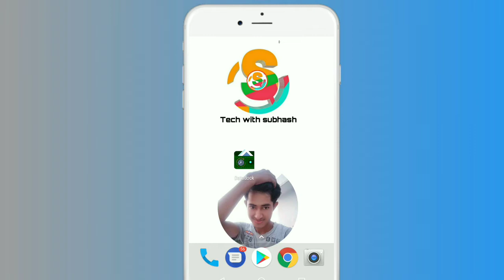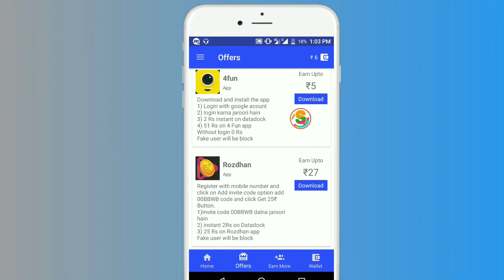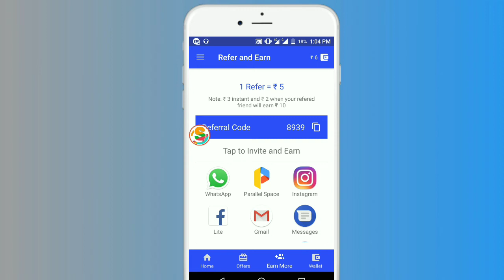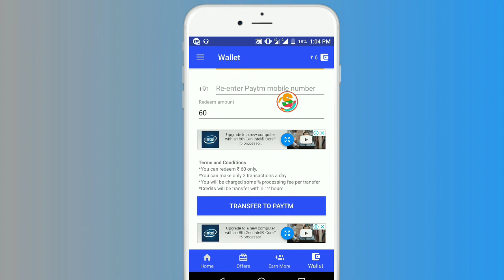रोज मिलेगा 120 इस datadog app से || new Paytm earning app datadock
roj milega 350 Paytm cash is datadock  app se, new Paytm earning app

question solved :-
1) how  to make Paytm ?

techwithsubhash